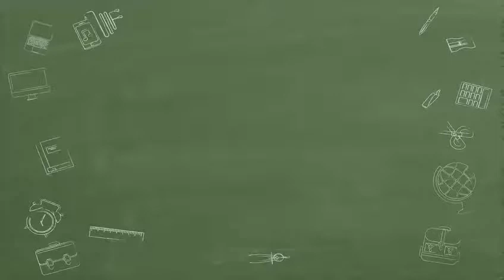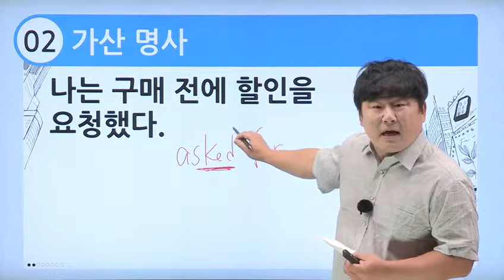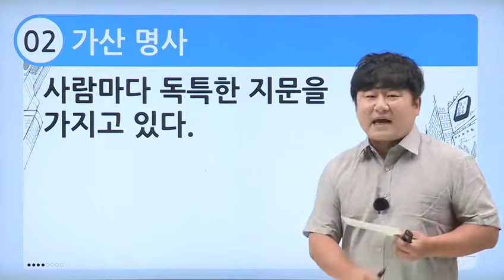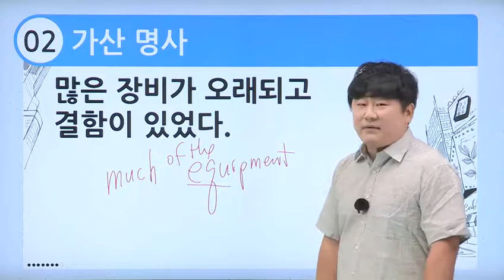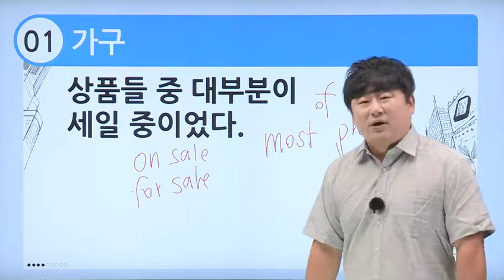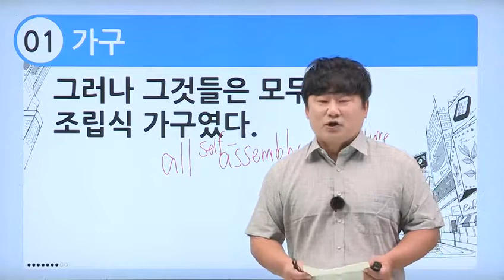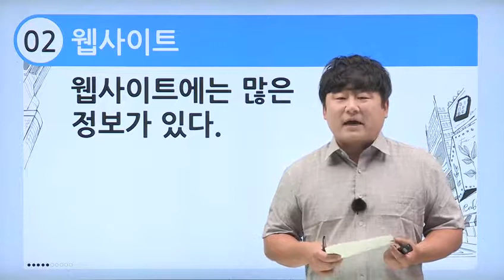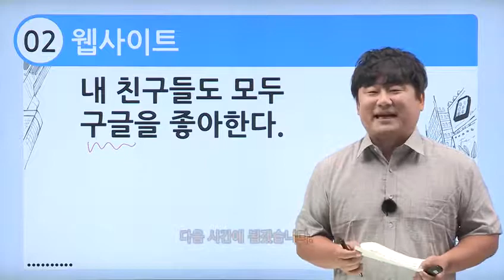[30개 확장어법으로 완성하는 중급 영어회화 Step 1] 2강 - 풀영상